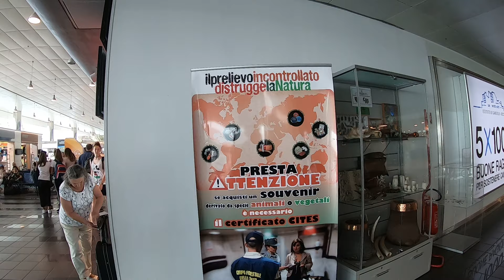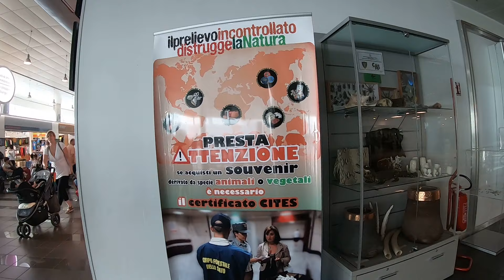Confiscated animal products at turin airport turin italy 30 june 19 sunday